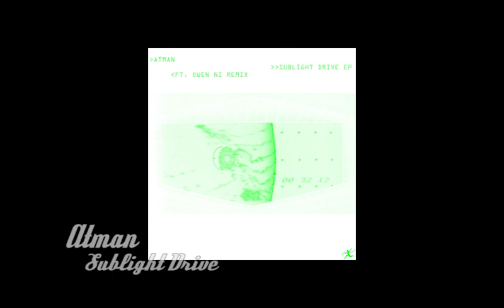Atman - Sublight Drive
Atman - Sublight Drive [ 2017]
Run On Recordings [ROR107]